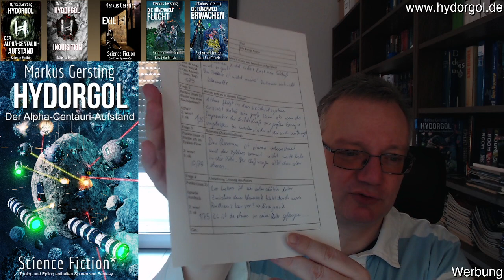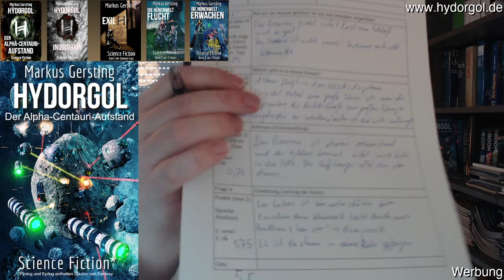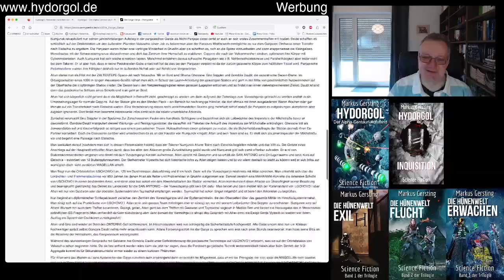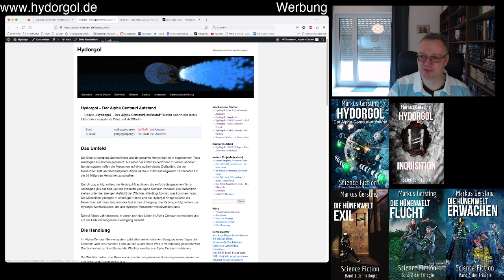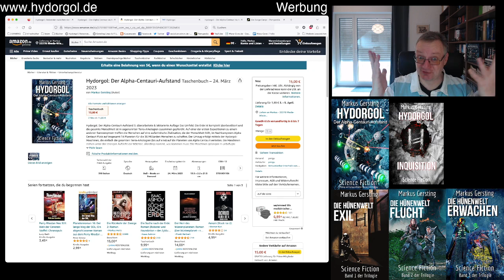Rezension von Perry Rhodan 3214 "Die Ewige Ganja" von Leo Lukas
Die Rezension von Perry Rhodan 3214 "Die Ewige Ganja" von Leo Lukas